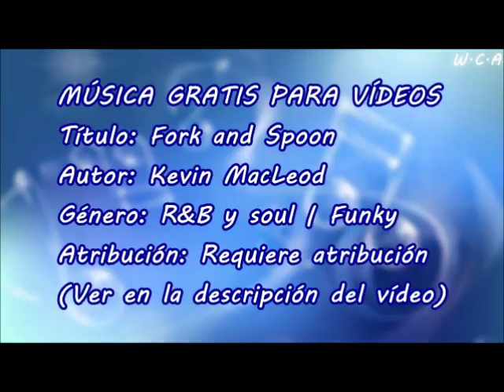Fork and Spoon - Kevin MacLeod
Título: Fork and Spoon
Autor: Kevin MacLeod
Género: R&B y soul | Funky
Atribución: Requiere atribución

Fork and Spoon de Kevin MacLeod está sujeta a una licencia de Creative Commons Attribution